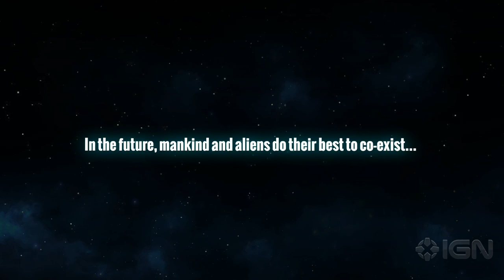The Bug Butcher Early Access Official Gameplay Trailer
Need a slick new bullet-hell shooter in your life? The alien-stompin' Bug Butcher just might do the trick.